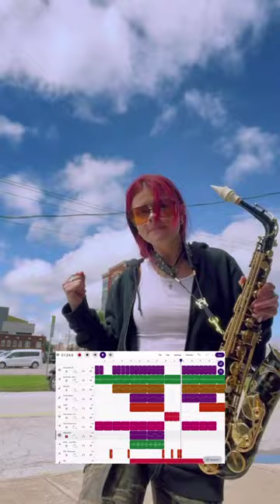🎷🔥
Watch Gabi Rose play the saxophone over a track she made on Soundtrap. Follow Gabi on social:

About Us:
Soundtrap by Spotify is an online music and podcast studio that’s easy-to-use and highly collaborative. All projects are saved in the cloud, so you are free to create whenever and wherever you like. We are accessible via laptop, tablet and mobile through a web browser or our app.

Soundtrap is another piece to Spotify’s ever-growing toolset for artists to utilize during and after the songwriting process. Spotify is already one of the top places to host and promote finished recordings, and Soundtrap adds another element of supporting those artists from the very beginning of their creative process.